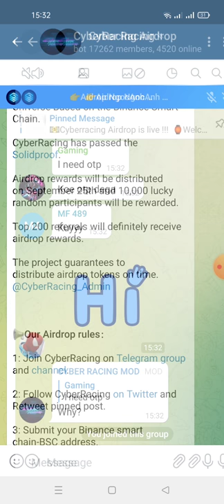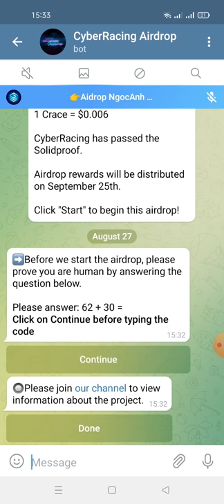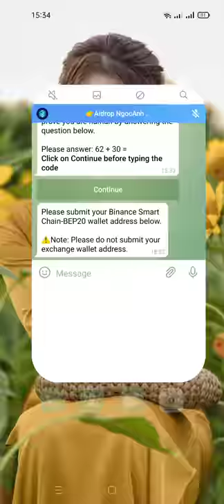hướng dẫn nhận 100 Crace (~$6)-New airdrop: Cyber Racing --For 10,000 random lucky people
links ĐK